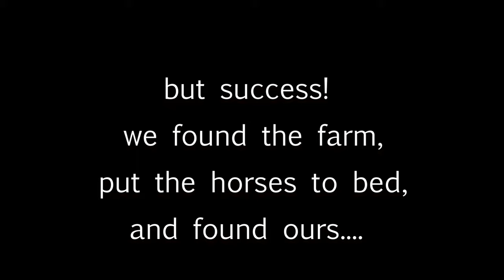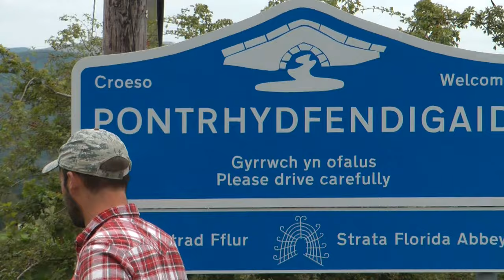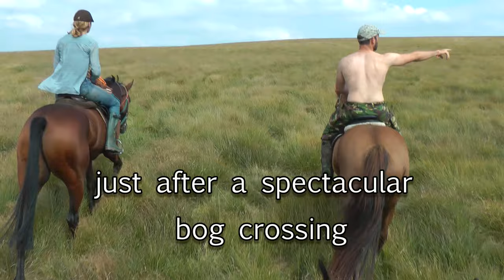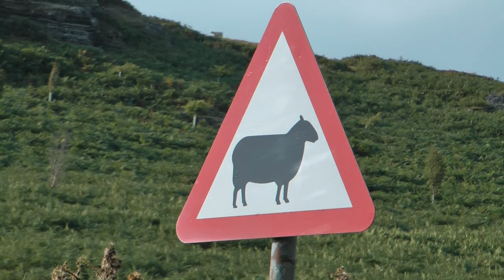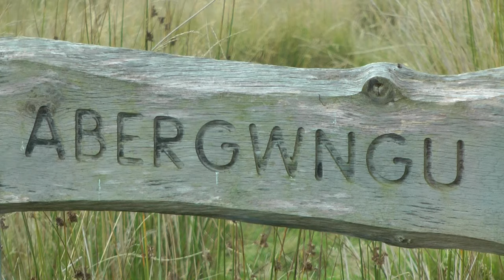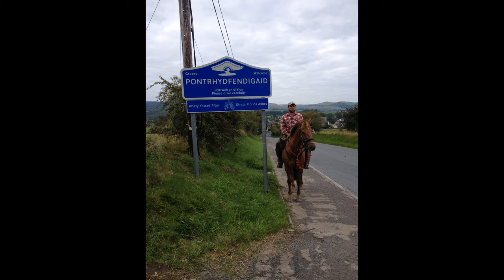A little horse adventure in Wales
We rode for four days, having taken our own horses from Devon; it was an adventure for them and for us and huge fun too. The scenery was spectacular, the weather good, the horses were absolutely amazing and we, mum and two offspring, all had a ball. 'Stevie' was taken as a spare but should have been left at home ... the others were just great. Stevie got colic but was quickly better.